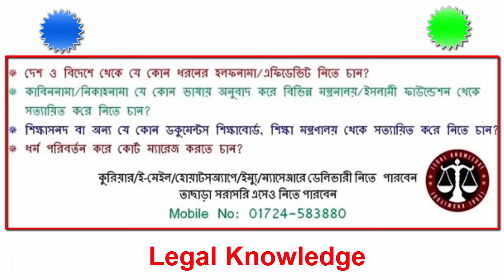ডিজিটাল পদ্ধতিতে ভূমি জরিপ কার্যক্রম শুরু জুলাই মাস হতে। জরিপকালে ভূমি মালিকের করনীয় কি কি কাজ আছে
ডিজিটাল পদ্ধতিতে ভূমি জরিপ কার্যক্রম শুরু জুলাই মাস হতে। জরিপকালে ভূমি মালিকের করনীয়  @STOPTORTUREBD
bds জরিপ,
legal knowledge,
tu meri kiran song,
খতিয়ান নাম্বার দিয়ে জমির মালিকের নাম

এক ব্যক্তি এক খতিয়ান এক দাগ ব্যবস্থা করা বিডিএসের লক্ষ্য,
১ ব্যক্তি ১ খতিয়ান ও ১ দাগ,
বিডিএস জরিপ শুরু হচ্ছে,
বিডিএস জরিপ জুলাইয়ে,
বাংলাদেশে ডিজিটাল জরিপ,

Director
Legal Knowledge
Member
Madaripur District Bar Association
Member
Dhaka Taxes Bar Association
Dhaka, Bangladesh
Apprentice Advocate

১২ বছর বেদখলে থাকলেও জমি পাবে আসল মালিক-জমি বেদখলের দিন শেষ-ভুমি ভোগ দখল আইনে ভিন্নতা আসছে